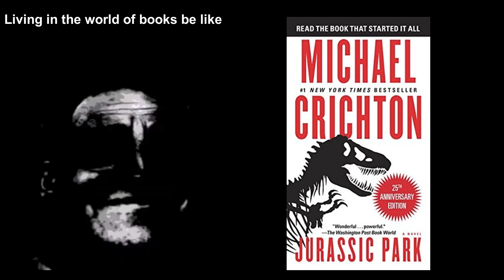Mr Incredible becoming uncanny - Literature Connoiseur's Edition IV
I'm edumacating y'all.